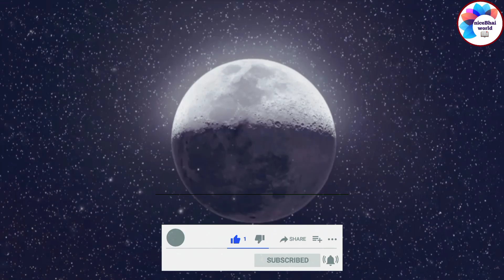क्या आज भी नही जागेगा चंद्रयान 3 का रोवर?।। Chandrayaan 3।। ISRO Moon Mission।। Vikram Lander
चंद्रयान 3 का प्रज्ञान रोवर और विक्रम लैंडर कब जागेगा।
chandrayaan 3 update।। vikram lander।। pragyan rover।। ISRO mission

दोस्तो यह वीडियो आपके जनरल नॉलेज के लिए बनाई गई हैं।मेरे इस चैनल और अपने बनाई हुए वीडियो में वर्ल्ड की रोचनात्मक जानकारियां जरनल नॉलेज और इंटरेस्टिंग जानकारियां उपलब्ध कराई जाएगी।इस विडियो में हम किसी की भी धार्मिक भावनाओं को ठेस पहुंचाना हमारा मकसद नहीं है।

🔻. gk
🔻. general knowledge
🔻. gk hindi
🔻. gk in hindi
🔻. quize test
🔻. gk questions
🔻. competitive general knowledge
🔻. samanya gyan
🔻. gk questions answers
🔻. Lucent gk
🔻. quiz questions
🔻. quiz hindi
🔻. quize in hindi
🔻. objective question
🔻. objective question answer
🔻. hindi gk
🔻. mysterious Story
🔻. सामान्य ज्ञान
🔻. mysterious story
🔻. intresting fact gk
🔻. general knowledge ki video hindi
🔻. general knowledge in hindi
🔻. जनरल नॉलेज
🔻. gk video
🔻. gk afroz
🔻. Lucent mcq
🔻. जीके
🔻. gk tricks
🔻. gk today
🔻. Lucent book
🔻. gk ias
🔻. gk ips
🔻nicebhai World
🔻. ssc
🔻. fact gk
🔻. quiz video hindi
🔻. hindi quiz video
🔻. gk questions answers hindi

Copyright Desclaimer :-

This video is education purpose only. copyright desclaimer under section 107 of the copyright act 1976 allowance is made for the fair use for purposes such as criticism comments news reporting scholarship and research.fair use is a use permitted of copyright statute that might otherwise be infringing.non profit education or personal use tips by balance in favour of fair use.